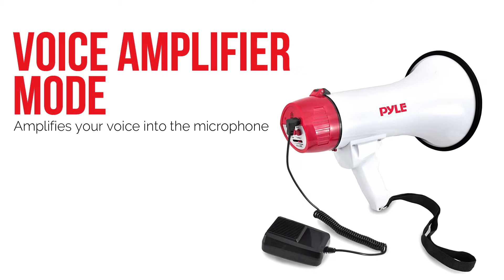Megaphone 50-Watt Siren Bullhorn - Bullhorn Speaker w/ Detachable Microphone - PMP57LIA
Pyle USA was founded in the 1960s as a leading manufacturer of high-quality advanced woofers. Our reputation quickly grew as customers around the United States used our products and recognized the power of our scientifically-tuned woofers and drivers. Soon, the Pyle Driver, our original speakers, became a household name.

In the late 20th century, Pyle established itself as a premium source for replacement speakers and car audio. By the year 2000, Pyle had undergone a massive transformation, expanding into the nascent market spaces of competitive car audio, home audio, marine audio, and professional audio & musical instruments - our Pyle Pro line.

Pyle now enjoys international renown for our diverse range of award-winning products, friendly customer service, and of course, quality.